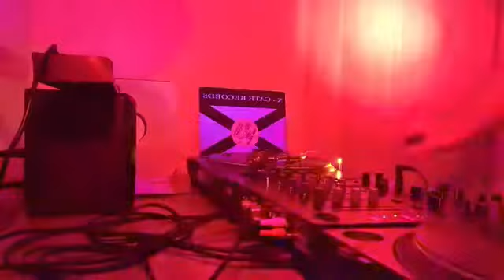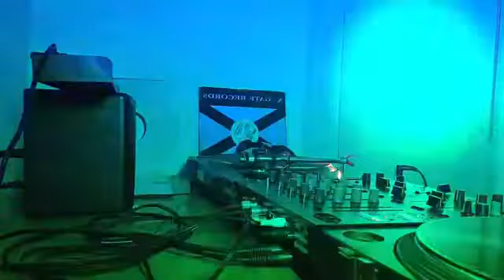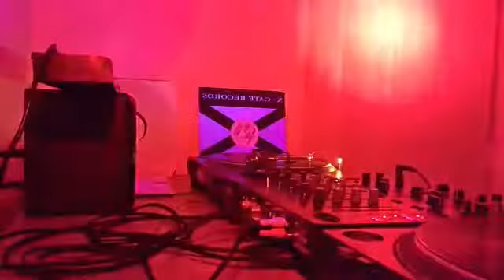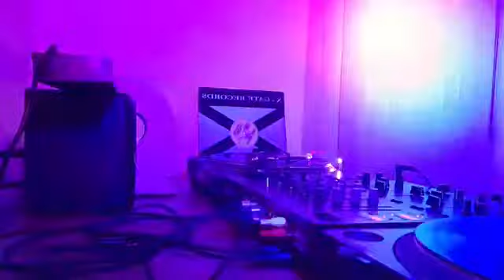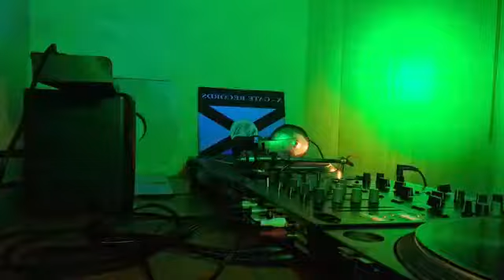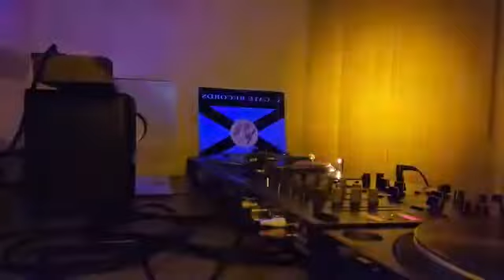Winter Oldskool Lockdown Part 4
Movin Melodies - P.A.R.T.Y

NIAGARA I'm Gonna Teach You Right Now

Mukka - Blinder

108 Grand Tonight (Dub Mix)

The Olmec Heads Spiritualized (Original Mix)

Natural Born Grooves Groovebird BABY BLUE Remix

BBE Seven Days & One Week

Dharma Burns - Dharma Means Truth

Elevator - Shinny

Megalomania - Emotion

Sonic Solution Baghdad

Instant Zen - Plutoniua Mix

Marmion Schoneberg (Original Mix)
Elevator - For Your Love

Cosmic Baby - Loops Of Infinity

Dance To Trance -  Take A Free Fall (Beyond The Stars Mix)

Sunbeam - Hight Adventure (Light Years)

Renegade Legion - The Weeping Waste

M Zone - Into The Future (Dentist Future Mayhem)

Mandala - The Encore
Infrequent Oscillation - Burning Phibes

Immaginazione - La Musica Del Futuro

Critical Rhythm - Headcase